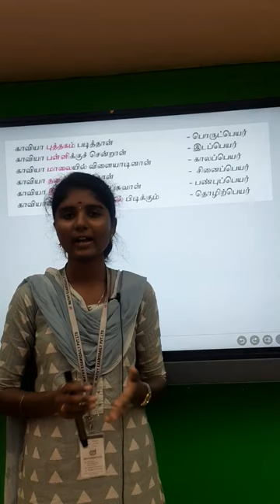TNUSRB SI | பொதுத்தமிழ் | முக்கிய குறிப்புகள் | Important General Tamil Facts